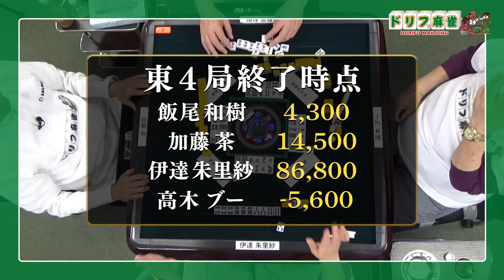【ドリフ麻雀】vs伊達朱里紗、飯尾和樹 ＃４【１１月】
【ゲスト】伊達朱里紗プロ、飯尾和樹さん(ずん)

１１月２戦目 南場の様子

〜今後の対戦ゲスト〜
【１２月】多井隆晴プロ　松本圭世さん
【１月】　瑞原明奈プロ　丸山奏子プロ